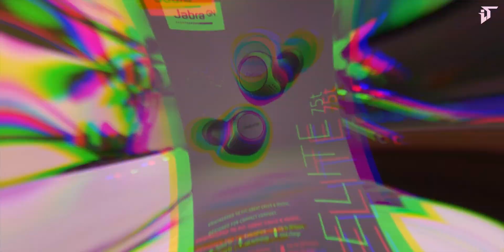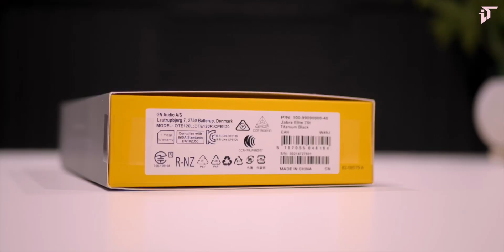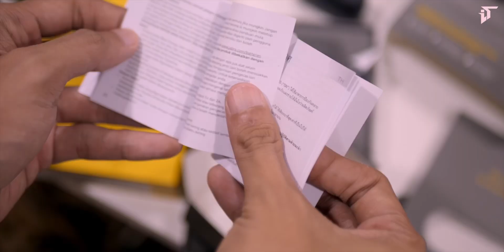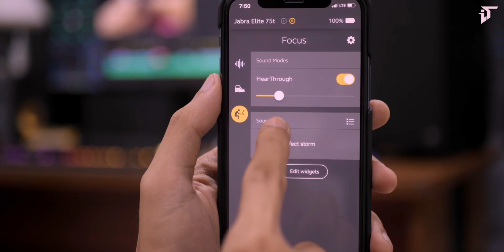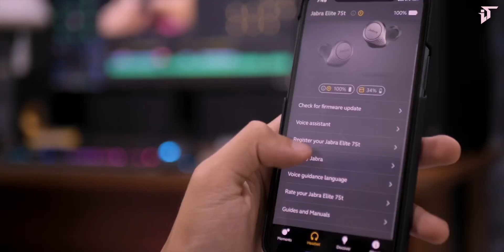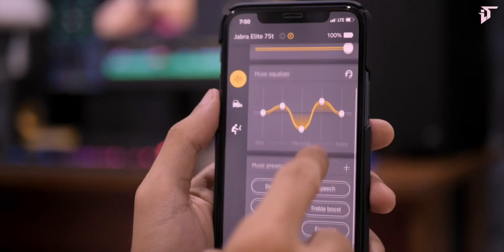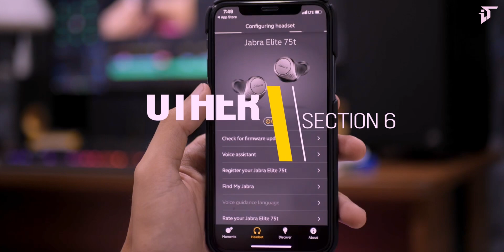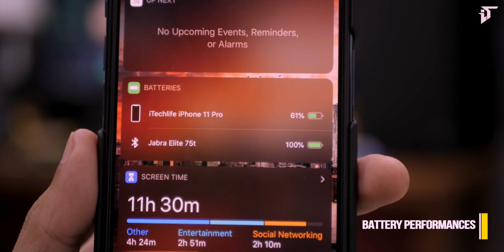Pesaing Berat AirPods Pro !! Jabra Elite 75T Review Indonesia by iTechlife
Unboxing dan Review Wireless Headset Jabra Elite 75T yang banyak disebut orang sebagai pesaing Wireless Headset Terbaik Apple ditahun 2019, Airpods Pro, benarkah demikian? temukan jawabanya dalam video review kali ini, Selamat menyaksikan.

(Masa Pre-Order berlaku dari tanggal 13-22 Januari 2020)

This video supported by :
PT. Axindo Infotama